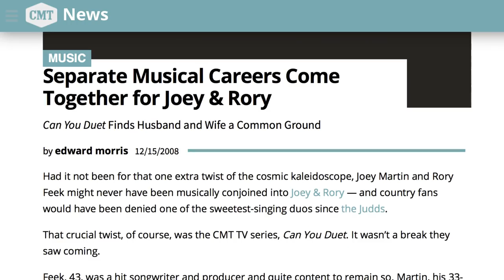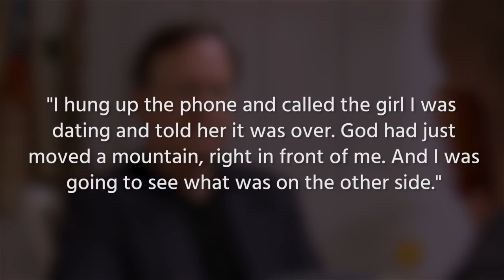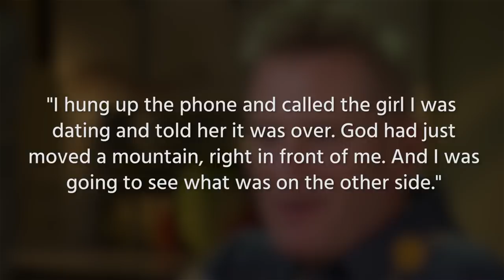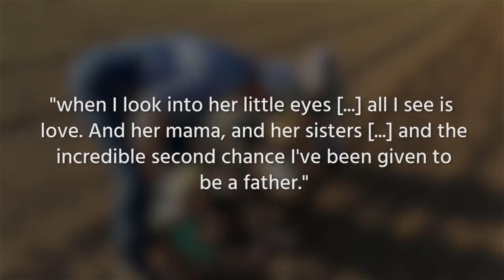The Truth About Country Star Rory Feek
Rory Feek is best known as one half of the country duo Joey+Rory, which he formed with his wife Joey, whom he had married in 2002. Sadly, Joey passed away in 2016 due to cervical cancer, and Rory has been very open about his struggles ever since.

For the most part, he’s not playing country music anymore, as he doesn’t feel right making music without Joey, but he did perform once in 2017 for a good cause. From his early years in the music industry to what his faith means to him, let’s take a look at the truth about country star Rory Feek.

His country music start | 0:00
Too poor for health insurance | 0:47
In sickness and in health | 1:41
Coping with devastating loss | 2:44
Single dad for the second time | 3:39
Allowing their legacy to live on | 4:07